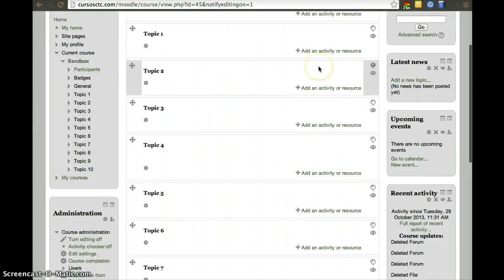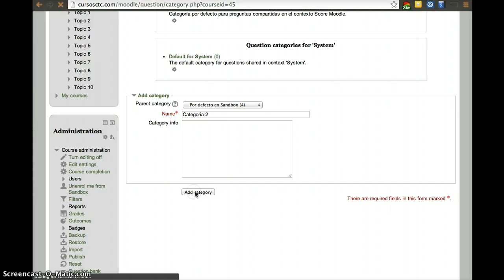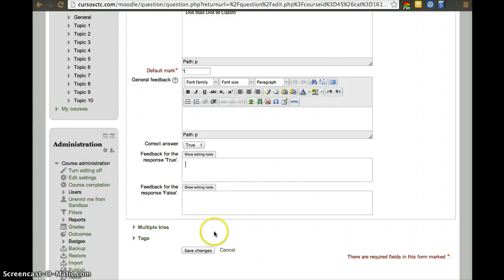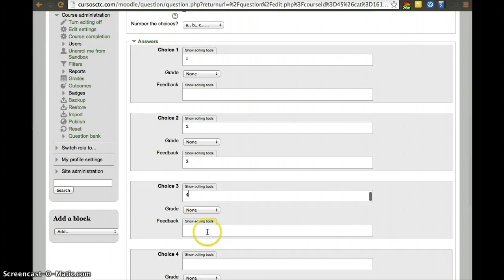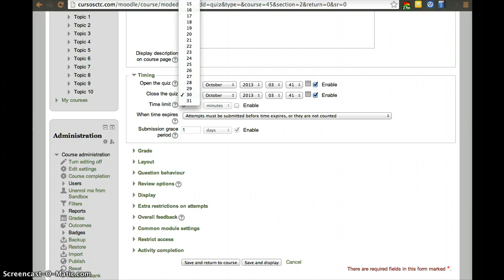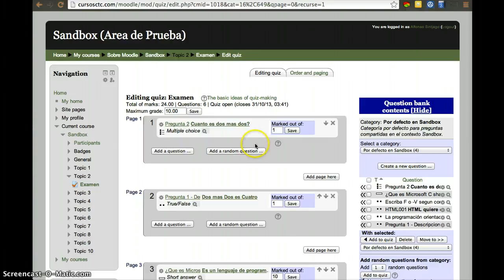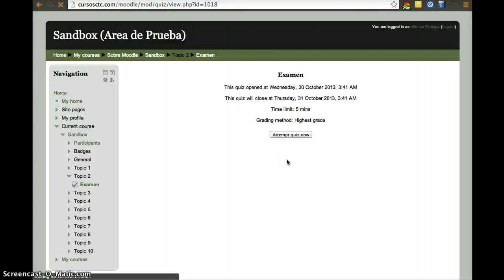CursosCTC - Examenes - Moodle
Cursos CTC - Examenes - Moodle